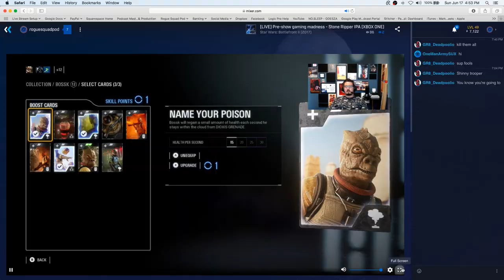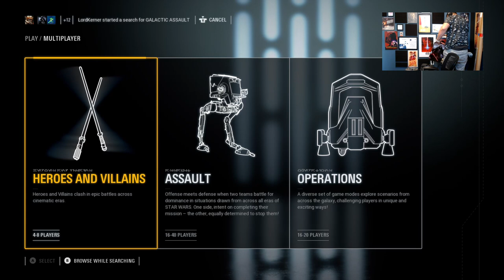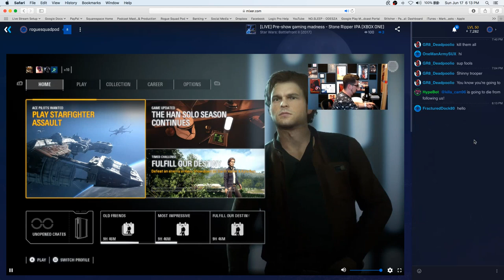[LIVE] Pre-show gaming madness - Stone Ripper IPA (XBOX ONE)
Frame Rate is over 9,0000

It's mostly Battlefront II as we are a Star Wars podcast but we'll be getting into new games soon... Fallout, Battlefield, Elder Scrolls, Forza, etc.